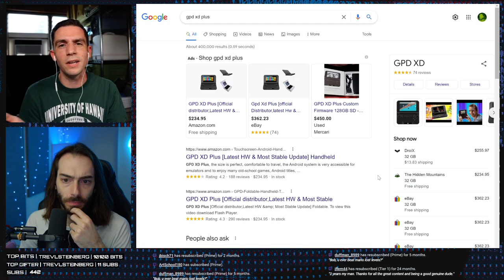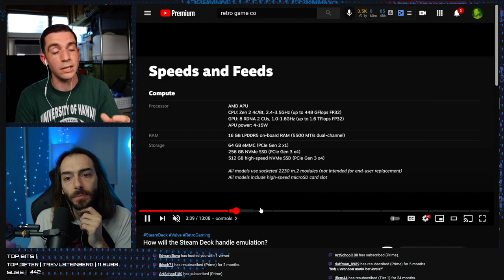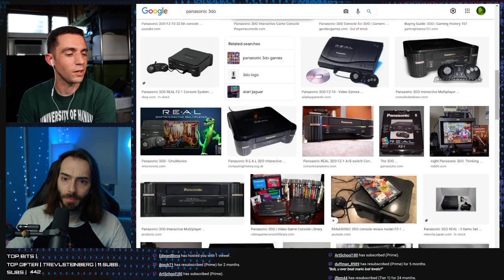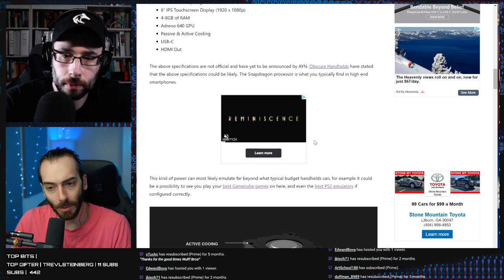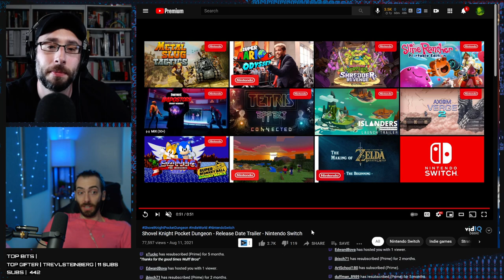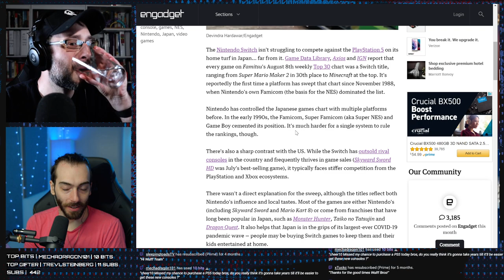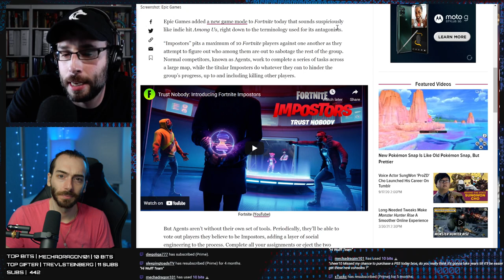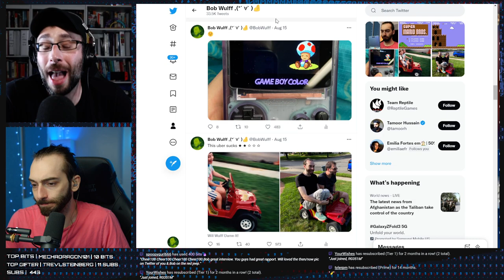The best Portable Emulators with @RetroGameCorps - WULFF DEN Podcast Ep 44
• 0:00 Intro
• 2:21 Retro Game Corps joins us to talk about Portable Emulation devices, what makes a good one, and the problems they face
• 1:01:59 AYN Odin looks like a promising new emulation device from an unknown company
• 1:14:24 Nintendo had an Indie World showcase last week
• 1:39:15 The Switch sweeps every slot in Japanese sales charts
• 1:45:05 Sakurai isn't thrilled about being a meme
• 1:48:39 Scuf is making a controller for Xbox
• 1:54:43 GTA Remastered trilogy is coming to Switch, it seems
• 1:59:15 Call of Duty Vanguard will probably be revealed in Warzone
• 2:01:39 Fortnite now has an Among Us mode and people are not happy about it
• 2:08:53 TWEET OF THE WEEK
• 2:11:31 Unboxing
• 2:14:11 Q&A

Wulff Den
696 Old Bethpage Rd # 508